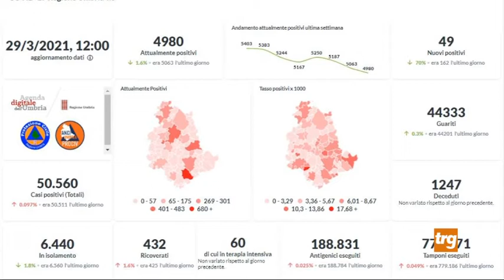Perugia: Marco Squarta "zona arancione nel mese di aprile è una cosa assurda"